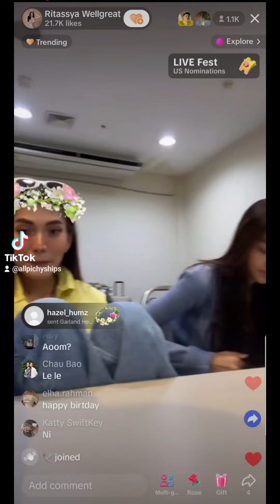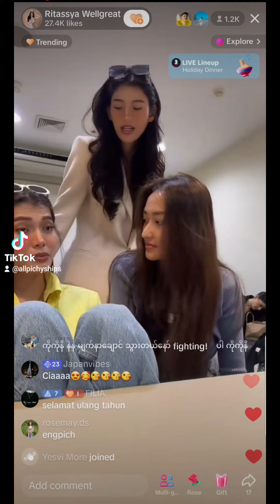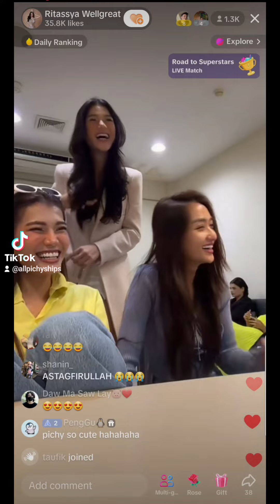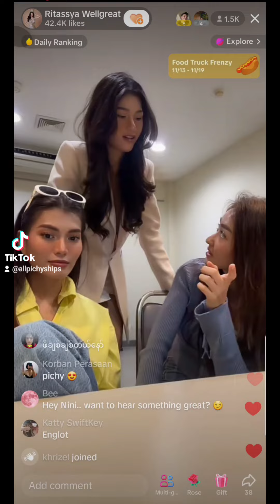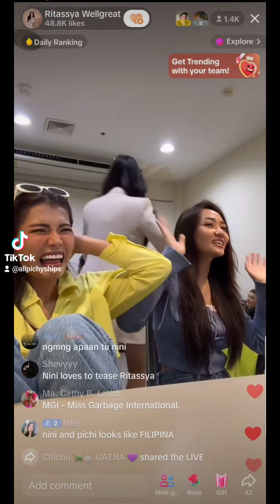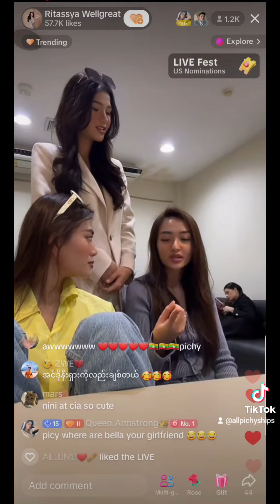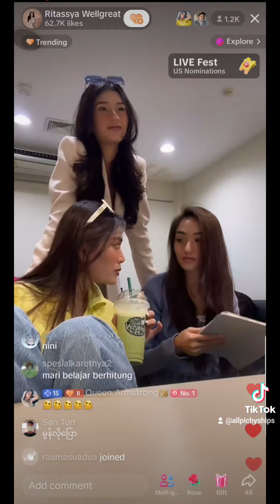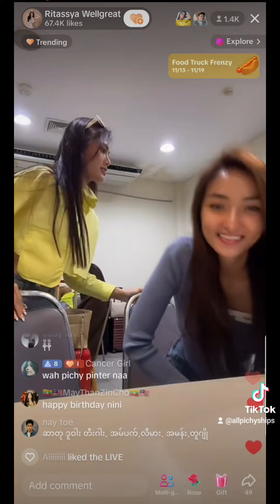Pichy with Top 10 MGI 2023 girls